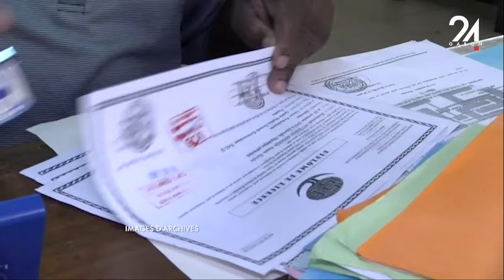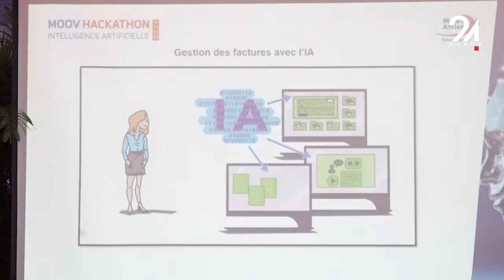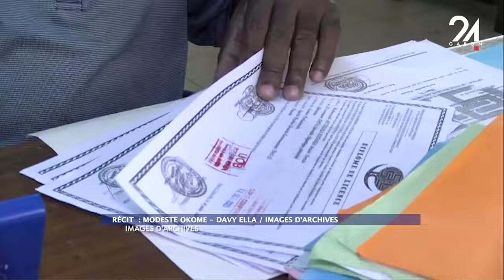ÉDITO LA FONCTION PUBLIQUE AU GABON DÉFIS ET PERSPECTIVES